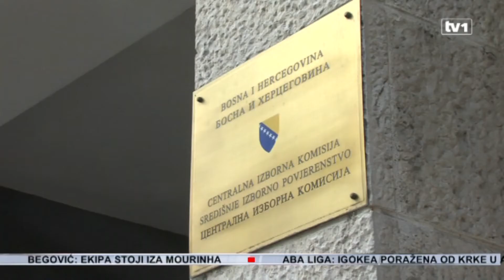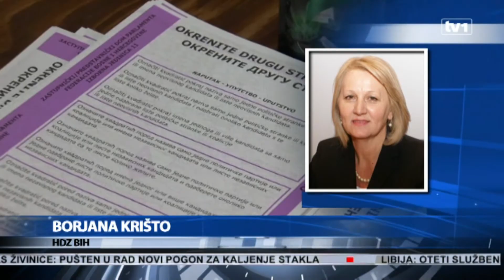Za i protiv: Hoće li se spojiti lokalni i opći izbori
Da bi se spojili opšti i lokalni izbori u BiH neophodno je promijeniti dva entitetska ustava, Ustav distrikta Brčko, zatim 10 kantonalnih ustava i čak 143 statuta opština i gradova BiH u kojima je mandat ograničen na četiri godine.Pored toga, potrebno bi bilo izmijeniti i Izborni zakon BiH, entitetske zakone o lokalnim zajednicama, te entitetski zakon u RS o izborima., poručuju iz CIK. Niko od  vodećih stranaka nije protiv spajanja izbora , ali niko nije ponudio konkretan prijedlog kako bi to učinio.

U gotovo svim velikim strankama nemaju ništa protiv toga da se izbori spoje, jer kako kažu, tako bi bilo mnogo više prostora za rad i neophodne reforme koje se u sadašnjim uslovima odlažu, jer praktično svake godine se ulazi u izbornu kampanju. U posljednjih 15 godina u Bosni i Hercegovini održano je devet izbora koji su građane BiH koštali preko 80 miliona KM.Prema ocjeni stručnjaka, u sadašnjim političkim okolnostima ovaj posao je gotovo nemoguće uraditi, jer sa stanovišta zakonitosti i ustavnosti ove promjene trebalo bi uraditi u narednih nekoliko mjeseci. U suprotnom, ukoliko bi izbori bili raspisani u maju naredne godine, a ustavi, zakoni i statuti ne budu promijenjeni, mandat lokalnih izabranih zvaničnika trajao bi četiri godine, tačnije do 2020.

Predstavnici vodećih stranaka u BiH nisu protiv takve ideje, ali niko od njih nije pokrenuo tu  inicijativu.

Iako tvrde  da je spajanje izbora u interesu građana, struka nalaže drugačije. Tvrde da to nije tačno, pa čak ni demokratski, jer gotovo sve razvijenije zemlje teže razdvajanju lokalnih od opštih izbora. U slučaju BiH spajanjem izbora opšti bi potpuno zasjenili one lokalne i niko se ne bi bavio ključnim temama za jednu lokalnu zajednicu kao što su izgradnja vodovoda, škola, vrtića, itd, već bi se glasovi skupljali opštom pričom.